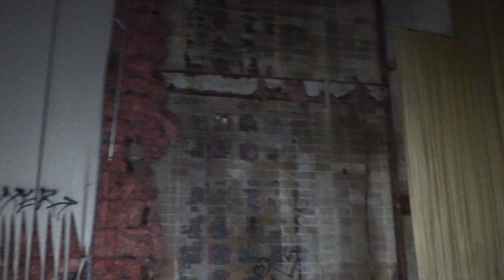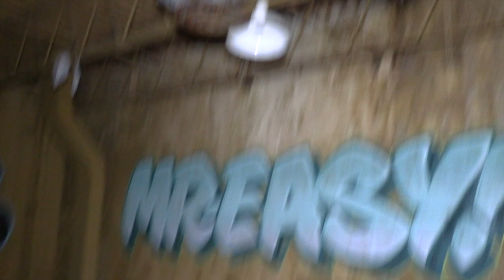Scary nighttime tour of Cine Mart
Cine Mart was a cult movie theater before the days of mega cinemas in malls took over. It is a legend in Wilmington DE.